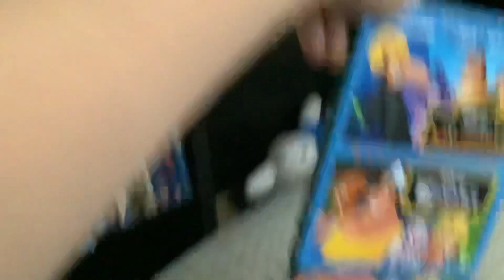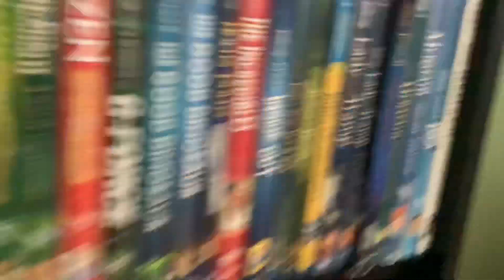Disney DVD collection